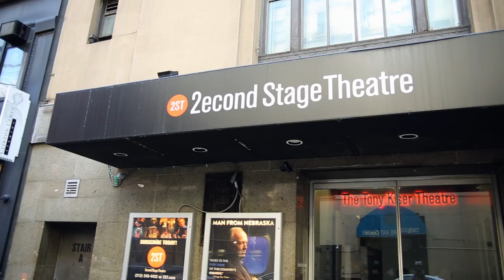One on One: MAN FROM NEBRASKA Playwright Tracy Letts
Get Tickets to MAN FROM NEBRASKA

Tony-winning writer and actor Tracy Letts on what inspired MAN FROM NEBRASKA and how performing informs his work as a playwright.